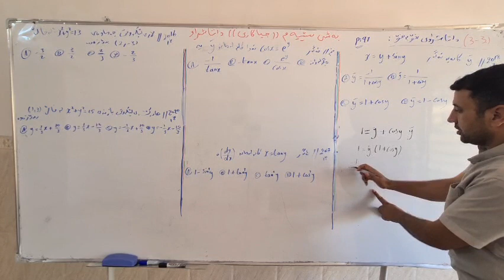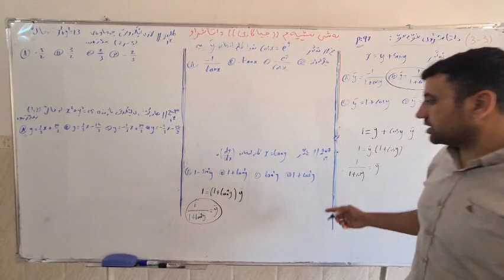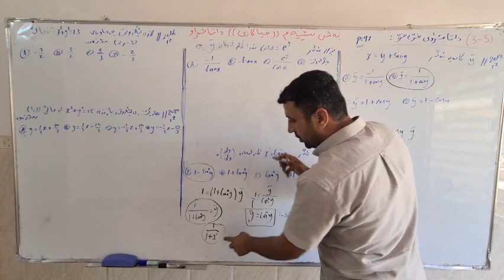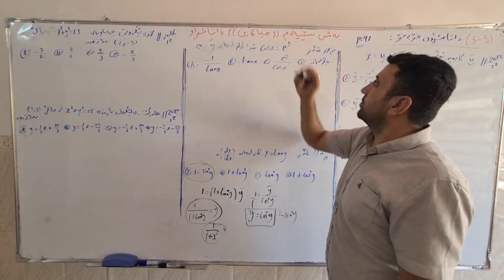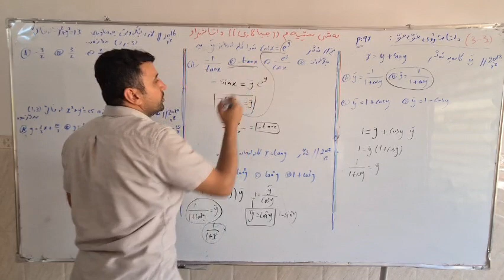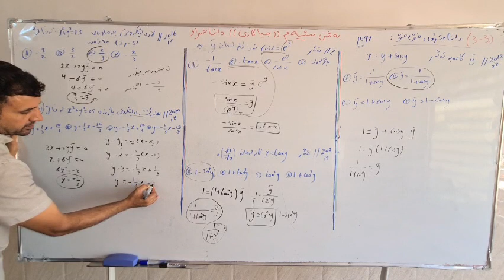بەشی سێ کەرتی سێ....2